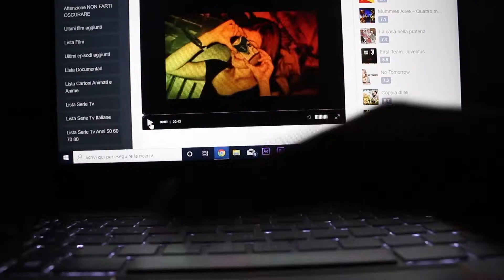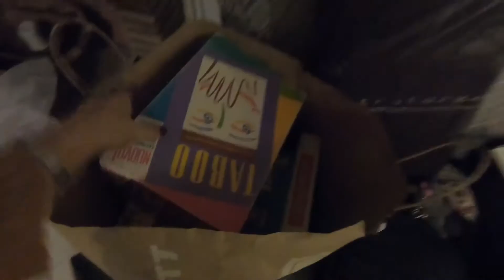FESTE DI NATALE FINITE COL BOTTO - PREFERITI DI DICEMBRE 2019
Hola! 🌻

Buon anno a tutti voi🎆 spero che abbiate passato nel migliore dei modi capodanno. In questo video vi parlo di tutti i miei preferiti del mese📅 tra foto nuove e musica preferita🎵 e tante tante risate! A presto 😘

Un bacio e Buona Vita! ❤️

Video precedente 🔙
I miei regali di Natale 2019

||SOCIAL||

Abbi cura di splendere✨